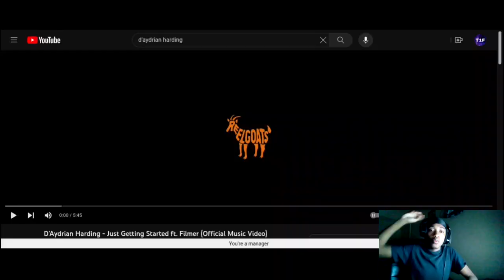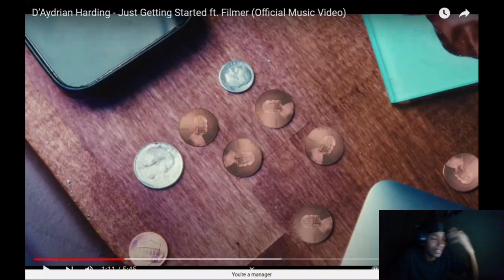Susie B - In and Out - Ft Nba Youngboy ( Twenty1Funny Reaction )